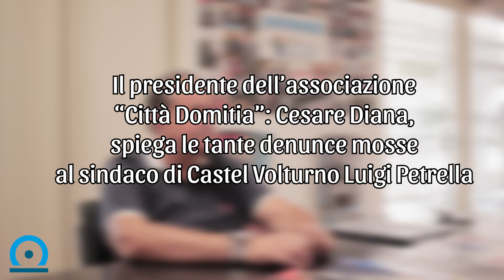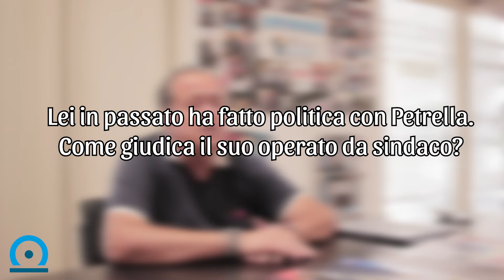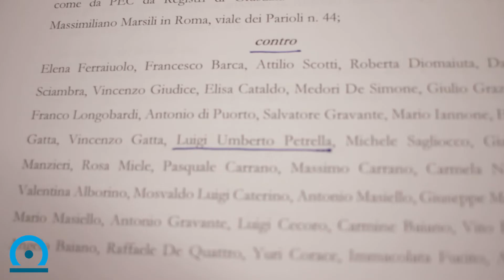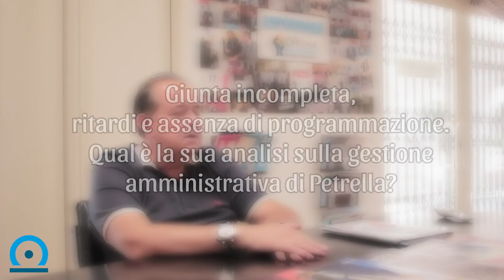Cesare Diana: "Diciamo basta al Sistema Petrella"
CASTEL VOLTURNO - Cesare Diana, commercialista e presidente dell'associazione "Città Domitia", è un volto noto nel dibattito politico castellano.

Già consigliere comunale e candidato sindaco, oggi è impegnato nell'attivismo politico al fine di denunciare le inefficienze presenti sul territorio.

Nei giorni scorsi siamo stati contattati dal dott. Diana con la richiesta di avere uno spazio per esplicitare le denunce che riguardano il malfunzionamento dell'amministrazione Petrella. Diana conosce bene il sindaco Petrella, in quanto ha condiviso con lui un'ampia parte del suo percorso politico nelle fila dell'opposizione (con sindaco Dimitri Russo); così ha potuto analizzare le interessanti contraddizioni interne all politica dell'attuale sindaco di Castel Volturno.

Abbiamo concesso spazio al dott. Cesare Diana per porre all'attenzione dei cittadini diverse problematiche e, ovviamente, saremo felici di dare lo stesso spazio alle parti chiamate in causa dall'intervistato.